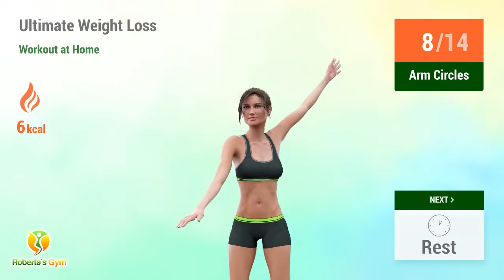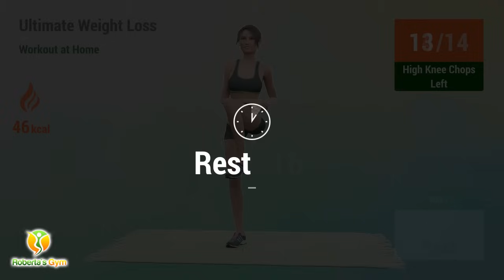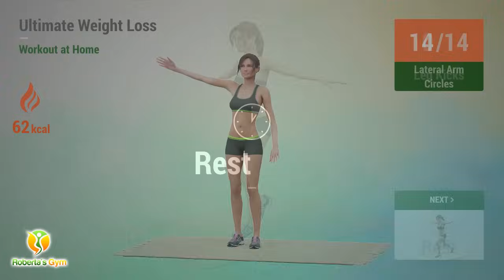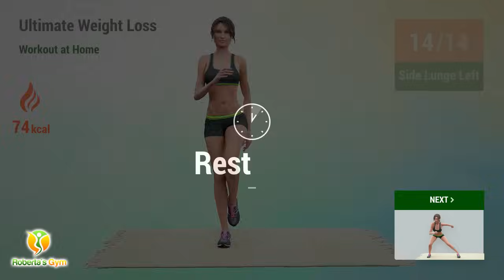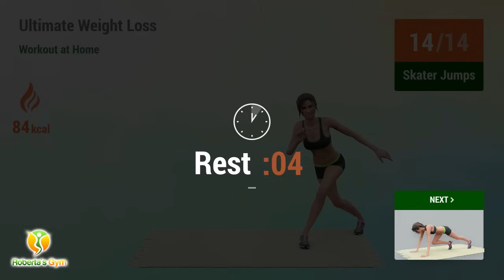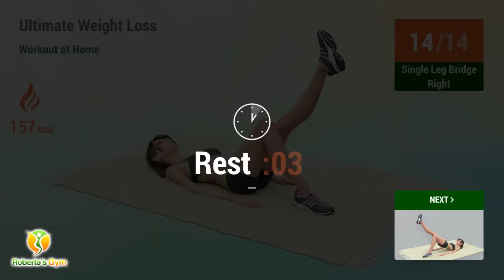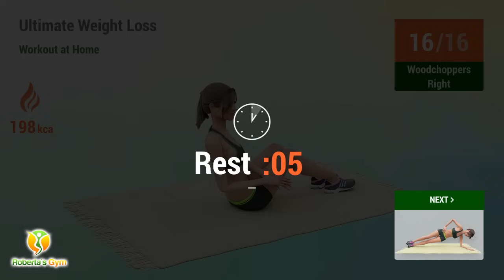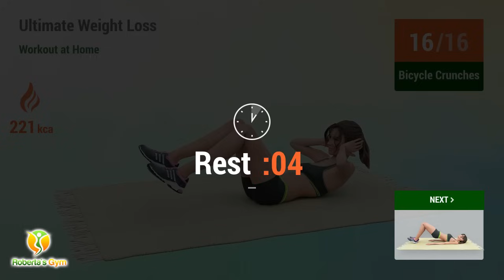60-Minute Ultimate Weight Loss Workout at Home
The 60-Minute Ultimate Weight Loss Workout at Home is your perfect companion for shedding those extra pounds without needing to step out. This routine is designed to help you burn calories and boost your fitness right in the comfort of your living room. No need for fancy gym equipment—just some open space and a bit of motivation!

Each minute of this workout is thoughtfully planned to maximize fat loss and improve your strength and stamina. You'll be guided through a mix of movements that keep your heart rate up and your muscles working. Whether you're a beginner or more experienced, this workout is adaptable to suit your level. So, put on your favorite workout gear, grab a water bottle, and get ready to sweat your way to a healthier, fitter you!

With the "60-Minute Ultimate Weight Loss Workout at Home," you're taking a big step towards a healthier you. Stay consistent, and you'll see amazing results. Believe in yourself and enjoy every moment of the journey. Good luck and have fun!❤️💪

I upload new videos everyday from Monday to Saturday!

TIMECODES:

00:00 Introduction
00:09 Arm Crossovers
00:43 Rest
01:01 Arm Circles
01:30 Rest
01:48 Arm Stretch Right
02:47 Rest
03:05 Arm Stretch Left
04:03 Rest
04:21 Butt Kicks
04:44 Rest
05:02 Burpee Side Taps
06:12 Rest
06:31 Forward Jump
07:19 Rest
07:37 High Knee Jacks
08:03 Rest
08:21 Jumping Jacks
08:46 Rest
09:04 High Knee Chops Left
09:34 Rest
09:52 High Knee Chops Right
10:22 Rest
10:40 Lateral Steps
11:11 Rest
11:29 Lateral Step Reach
12:15 Rest
12:33 Leg Kicks
13:01 Rest
13:19 Lateral Arm Circles
13:45 Rest
14:03 Push Jumps
14:30 Rest
14:48 Side Lunge Left
15:45 Rest
16:04 Side Lunge Right
17:01 Rest
17:19 Skater Jumps
17:48 Rest
18:06 Slow Mountain Climber
18:36 Rest
18:54 Slow Star Jumps
19:26 Rest
19:45 Split Jumps
20:09 Rest
20:27 Squat And Kick
21:10 Rest
21:28 Ventral Lunge
22:09 Rest
22:35 Walk Downs
24:37 Rest
24:55 Tricep Dip Kicks
25:34 Rest
25:52 Toe Tap Leg Lifts
26:14 Rest
26:32 Thigh Lifts Left
27:10 Rest
27:28 Thigh Lifts Right
28:05 Rest
28:23 Super Mans
29:01 Rest
29:19 Swimmers
29:45 Rest
30:03 Swing Backs
30:42 Rest
31:00 Snow Angels
31:38 Rest
31:56 Single Leg Bridge Right
32:49 Rest
33:07 Single Leg Bridge Left
33:59 Rest
34:17 Push Ups
34:55 Rest
35:13 Leg Pulls
35:53 Rest
36:19 V Up
37:04 Rest
37:22 U Boat Hold
38:37 Rest
38:55 Woodchoppers Left
39:37 Rest
39:55 Woodchoppers Right
40:37 Rest
40:55 Side Plank Pulse Left
41:33 Rest
41:51 Side Plank Pulse Right
42:28 Rest
42:46 Russian Twist
43:12 Rest
43:30 Reverse Crunches
44:13 Rest
44:31 Plank Reaches
45:08 Rest
45:26 Bicycle Crunches
45:52 Rest
46:10 Bridge
47:24 Rest
47:42 Plank Slaps
48:12 Rest
48:30 Hip Dips
49:02 Rest
49:20 Knee Tuck Crunch
50:03 Rest
50:21 Plank
51:02 Rest
51:20 Cobra
52:34 Rest
52:52 Baby Pose
54:07 Rest
54:25 Back Stretch